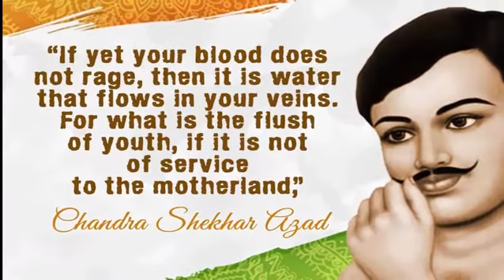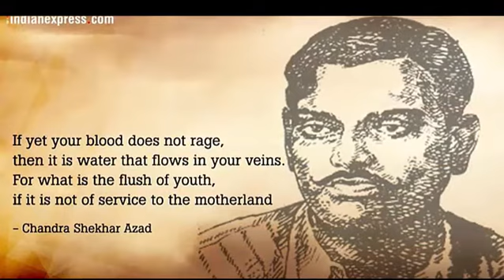ચંદ્રશેખર આઝાદ ભારતની આઝાદી માટે ની લડત ના મહાન ક્રાંતિકારી સ્વાતંત્ર સેનાની || chandrasekhar azad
Chandrashekhar Azad The Great Revolutionary Freedom Fighter of India's Fight for Independence
Note :This video shows some stories about the life of Chandrashekhar Azad , all the information and photos of which have been taken from the internet.